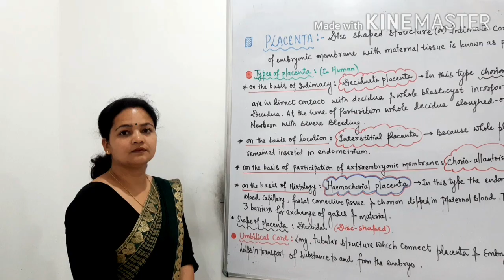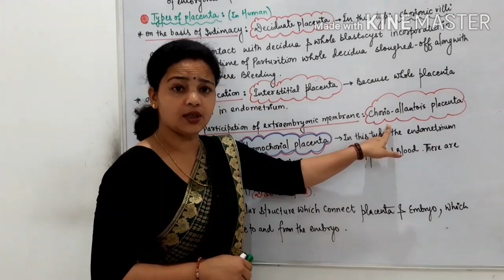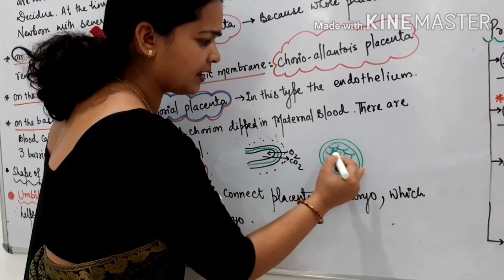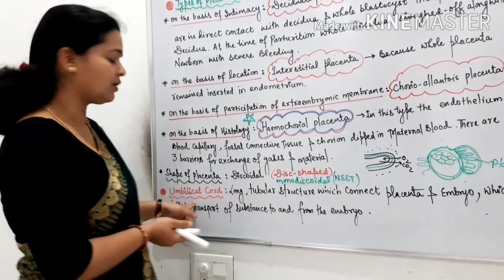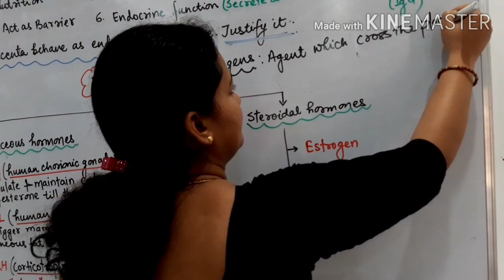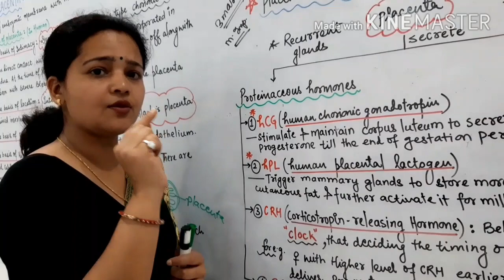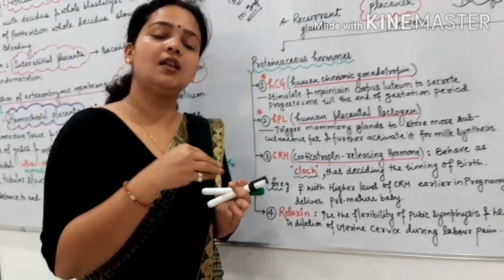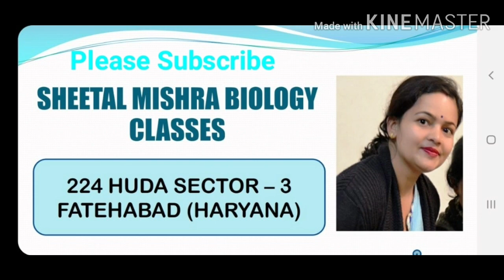Placenta | Endocrine Role of Placenta | Bio.Point | Haemochorial Placenta | Sheetal Mishra | CBSE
Bio.Point @ Sector 3 Fatehabad

Placenta |

Endocrine Role of Placenta |
Biology class 12th Chapter 3
previous lectures 12th